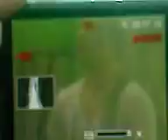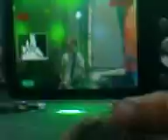Koncert Feel M1 Bytom (part2)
Sory za złą jakość filmiku ale aparat nie za bardzo ;]